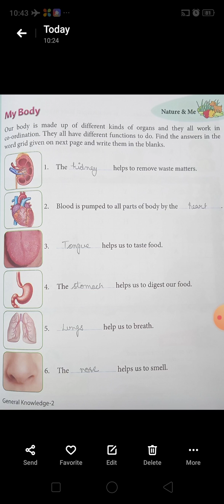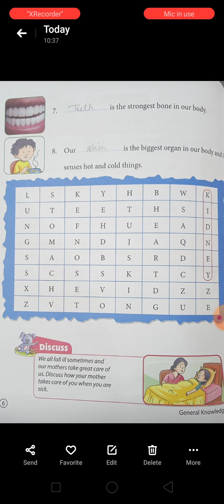CLASS 2 GK CH1 MY BODY